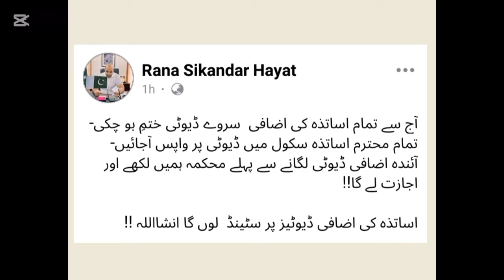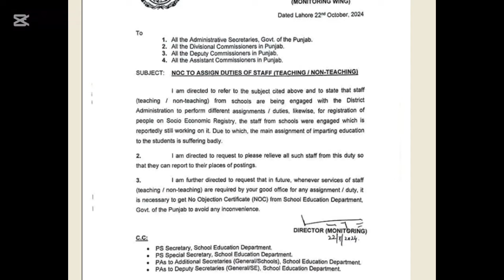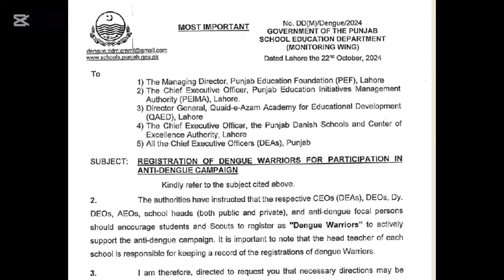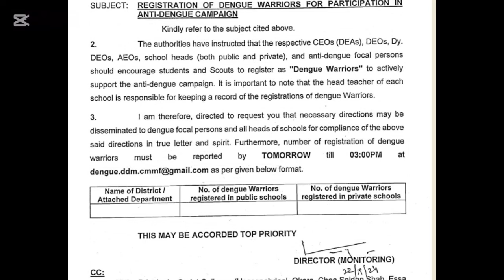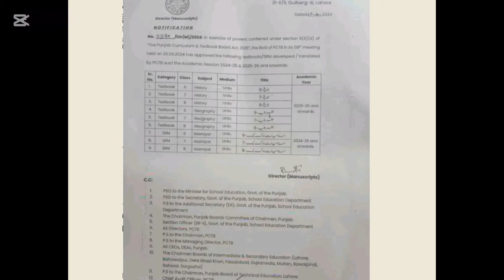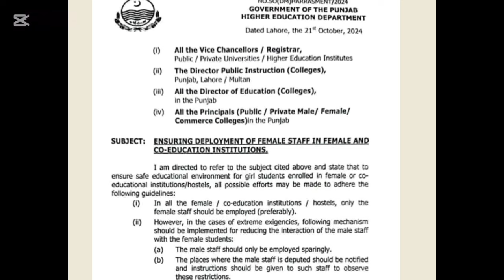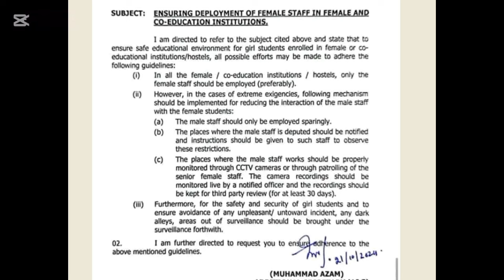Wazir e taleem rana sikandar hayat ka teachers k new voice message jari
sba sba pec sba term 1 sba 1st term kb se start hogi sba 1st term syllabus
School Education Department Punjab k hawaly se latest educational updates TNA TNA test for teachers how to install TNA APP